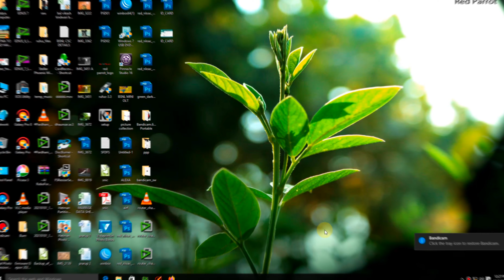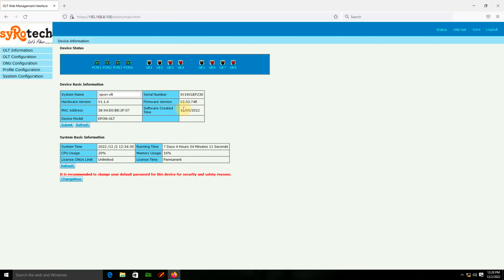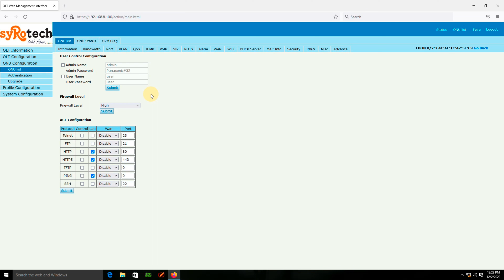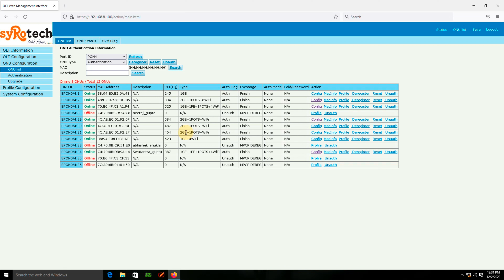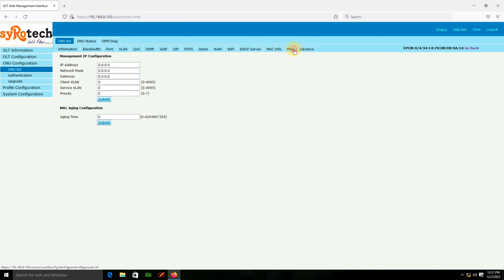Change Customer ONU Wifi Password From OLT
Change Wifi Password From OLT.
login to your OLT & click on onu
select ONU form onu list & Click on Configure.

show ONU Configuration Windows.
click on WLAN tab & see or change Wifi Password